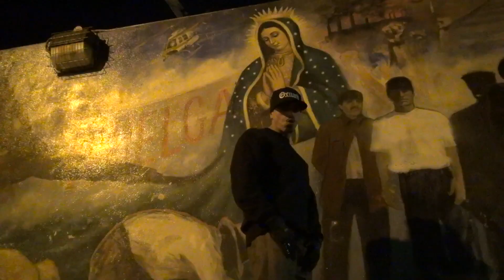Drake - Behind the Barz freestyle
Look,
You know how the varrio
Chit chat goes
Who stayed solid who done fold
When it was time to smash on foes
Who stayed active who done froze
Who’s been ridin’  thru Highs and lows
Who been quiet n who done told
Living our lives tippy toe
Is what it is
City of the O
bunch of Ruff necks
So cut throat
Are who we are no need for a cloak
It’s An uphill battle , slippery slope
Ima keep it G till the day I croak
Gotta feed my seed
So it’s time to go broke!
Collect all da doe
Till it’s time to go ghost
Cuz All that is wrote
Will generate notes 💵
That’s all that’ll be sold
Cuz im Keeping this soul !